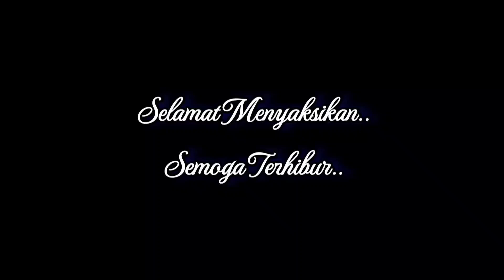|Jejak Semeru| TANGGUL JEBOL MULAI PROSES SAMBUNGAN JAUH DIBAWAH JEMBATAN GANTUNG GLADAK PERAK.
Jejak erupsi gunung Semeru di jembatan gantung Gladak Perak atau Curah Kobo'an. Tanggul jebol mulai di renovasi. Penataan batu untuk sambungan beton.